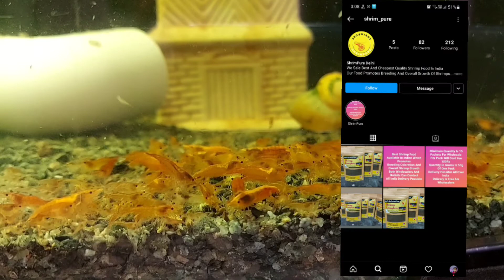Best Substrate For Shrimps/Is Marbel Good Or Bad For Shrimps In Hindi || How To Breed Shrimps